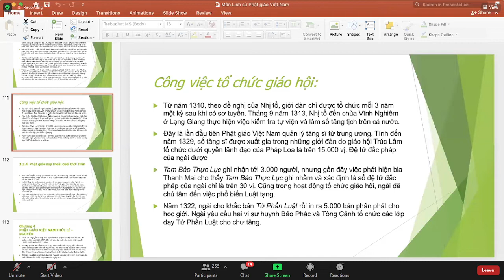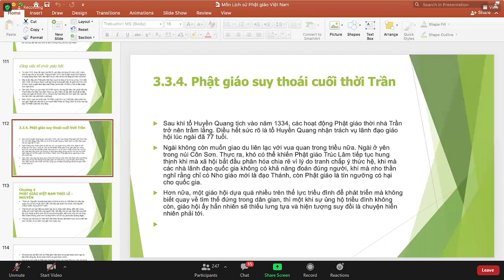2021 11 14 BUỔI 4B LSPGVN